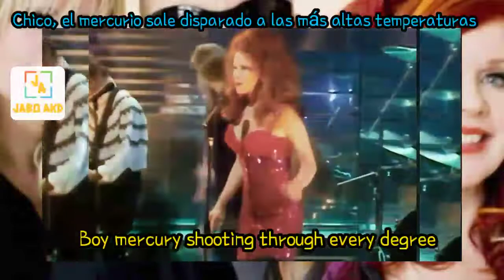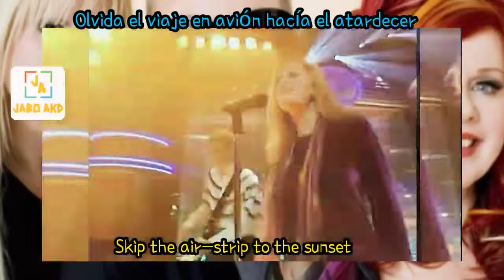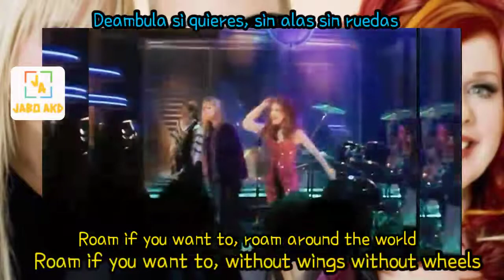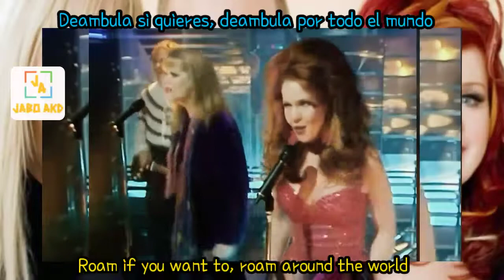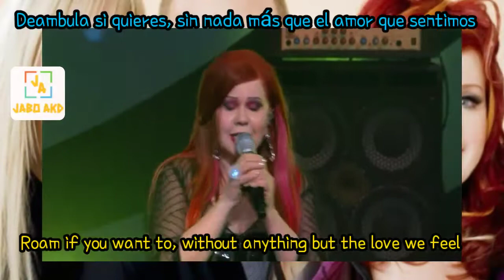B'52 Roam Audio HQ subtitulos ingles español